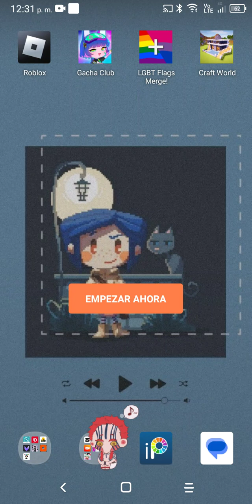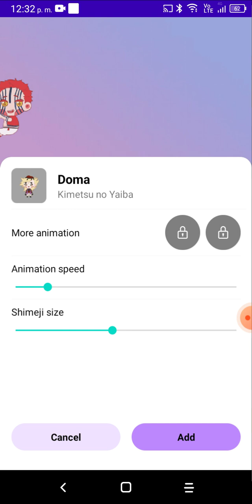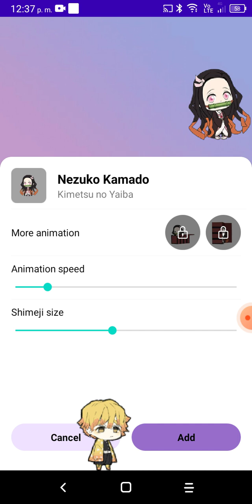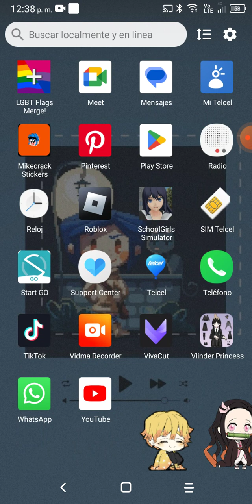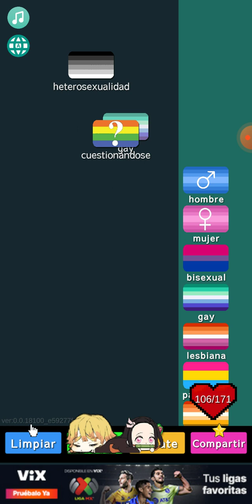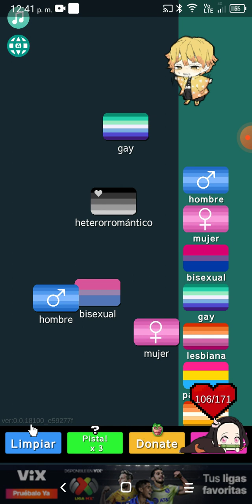amiguitos de demon slayer ❤